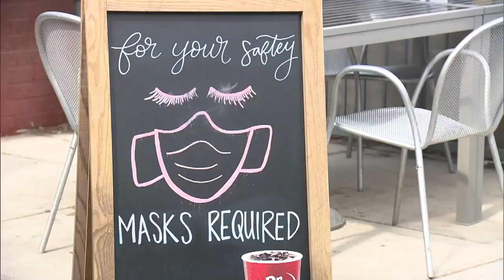Last Call Lawsuit: Judge Rules Against Denver Bars Fighting To Serve Alcohol After 10 p.m.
A judge has ruled against the Denver bars fighting the governor's order to stop serving alcohol at 10 p.m. The owner of the Blake Street Tavern asked for a temporary restraining order allowing them to serve after 10 p.m. while a lawsuit moves forward.